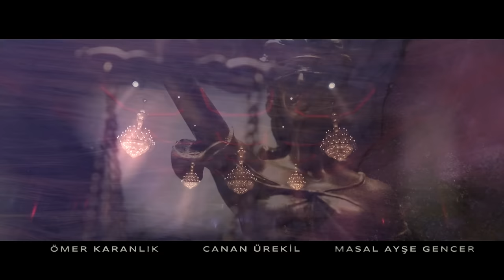Aldatmak 42. Bölüm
Tolga ve Kahraman ile ilgili çıkan haberlerin sonuçlarıyla yüzleşmek zorunda kalan kişi Oylum olur. Ancak bu sefer Oylum umutsuzluğa düşmeyecek, oğlu ile kurmaya çalıştığı yuvaya zarar gelmemesi için daha önce gitmediği kadar ileri gidecektir.

Bununla birlikte çıkan haberler sonrası hem Tolga hem de Kahraman için görmeyi reddettikleri gerçekleri kabullenme vakti gelmiştir. Tolga hiç beklemediği bir anda kendini pişmanlık ve vicdan azabı içinde bulur. Bir anlık bir dikkatsizlik ise, Kahraman'ın Oylum'a karşı içinde biriktirdiklerinin açığa çıkmasına sebep olacaktır.

Oylum'un bebeği için verdiği savaşa elinden geldiğince destek olmaya çalışan Güzide için ailesini bir arada tutmak git gide zorlaşmaktadır. Bu süreçte en büyük dayanağı olan Sezai, İpek ile Güzide'yi nihayet tanıştırır. İpek, daha ilk karşılaşmada Güzide'yi büyük bir ikilem içinde bırakmak üzeredir.

Oyuncular: Vahide Perçin, Ercan Kesal, Mustafa Uğurlu, Cem Bender, Yusuf Çim, Caner Şahin, Feyza Sevil Güngör, Asena Girişken, Cem Sürgit, Meltem Baytok, Hatice Deniz, Burcu Söyler, Merve Altınkaya, Kerem Müsligil, Esin Alpogan, Neyra Kayabaşı, Burak Acar, Arda Atak, Canan Ürekil, Batuhan Sel, Masal Ayşe Gencer, Ege Semih Erken, Eda Özelcan Kesal, Mustafa Uğurlu, Cem Bender, Asena Girişken, Cem Sürgit, Berkay Ateş, Alize Gördüm, İlayda Çevik.

KÜNYE
Yönetmen: Murat Saraçoğlu
Yapımcı: Timur Savcı & Burak Sağyaşar
Yapım: TIMS&B Productions
Senaryo: Yıldız Tunç, Atilla Özel, N.Selena Çağlayan
Genel Koordinatör: Banu Güler
Uygulayıcı Yapımcı: Selin Erdinç
Görüntü Yönetmeni: Sedat Yücel
Genel Sanat Yönetmeni: Nilüfer Ayşe Çamur